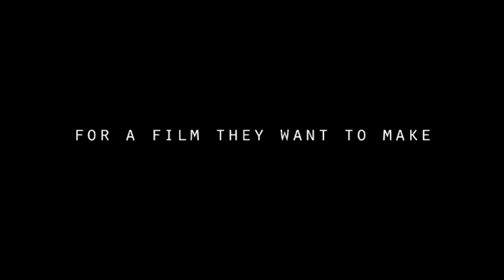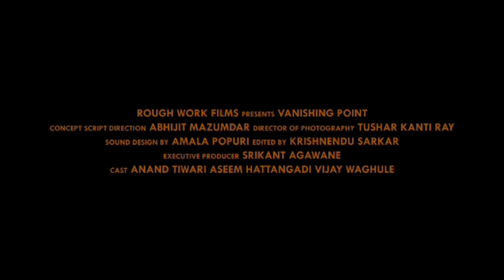Trailer of the film Vanishing Point